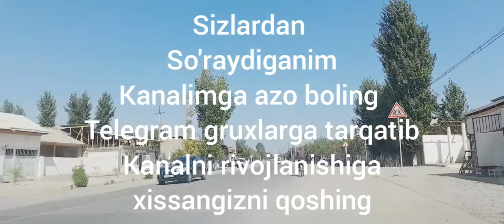Oqbuloq ni kutganlar uchun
Yoqsa layk va kanalga azo bolishni unitmang